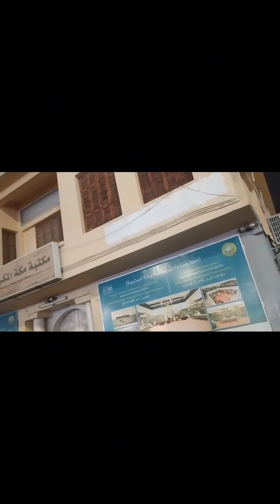Makka vlog 🕋 April -24